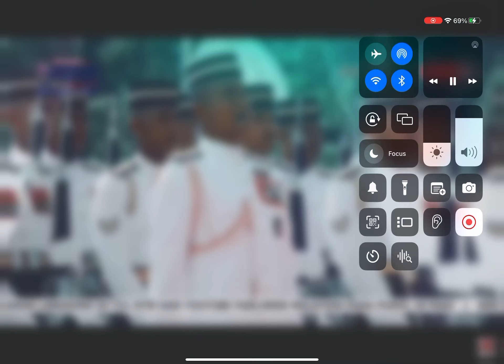SELAMAT PAGI MALAYSIA : KUASAI ILMU BANTUAN PERNAFASAN KECEMASAN (CPR) Mari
Mari dengarkan bual bicara bersama Lt. (PA) Siti Sarah Abd Rahim, Jurulatih Program Paramedik Akademi Latihan Pertahanan Awam (ALPHA) dalam mengupas topik "Kuasai Ilmu Bantuan Pernafasan Kecemasan (CPR)" Selamat Pagi Malaysia (Nadi Seri Pagi)